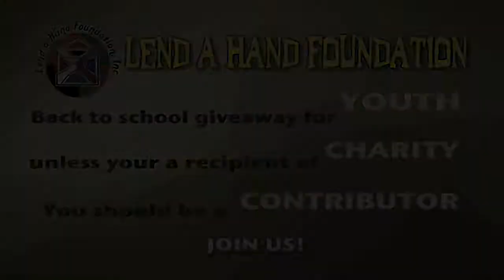LAHF Back2school Giveaway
Lend A Hand a Non profit in oakland california helping and supporting the youth in homeless shelters by
providing them with Backpacks and stationary on their first day of school (Helping them fit in on their first day of school).
 This is the 2008 giveaway, starts with the volunteers packing bags --- VOLUNTEERS NEEDED--- to the sponsors/ volunteers delivering the bags to schools in Alameda county.
 HELP A CHILD START THEIR FIRST DAY OF SCHOOL.